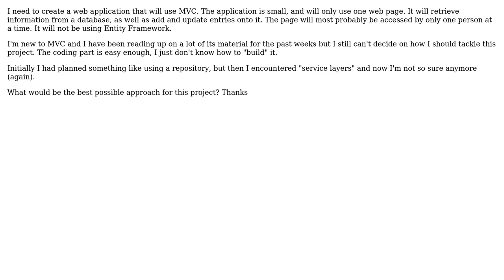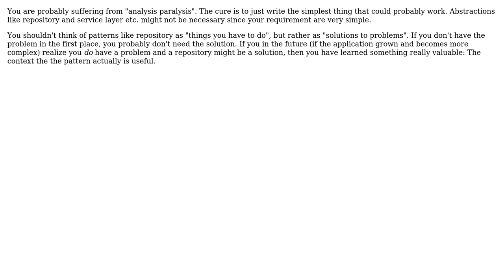Software Engineering: What's the best possible architecture for a small web application using MVC?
With thanks & praise to God, and with thanks to the many people who have made this project possible! You are responsible for your own actions.